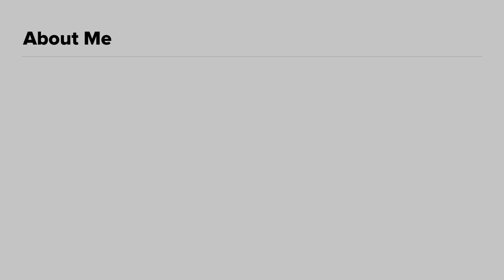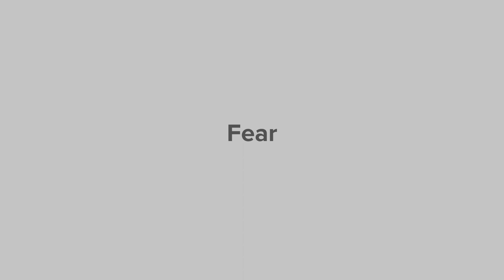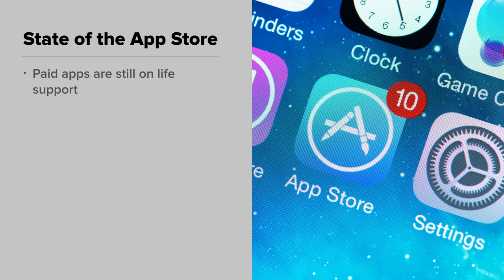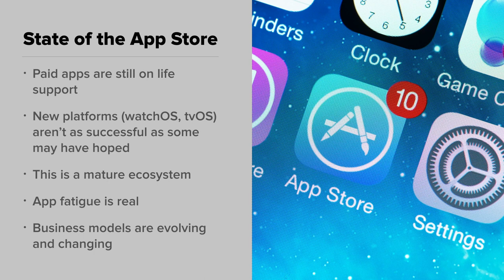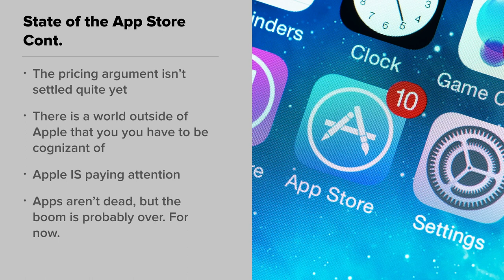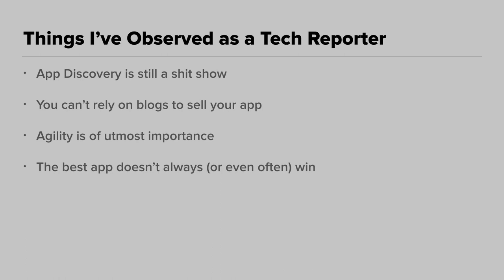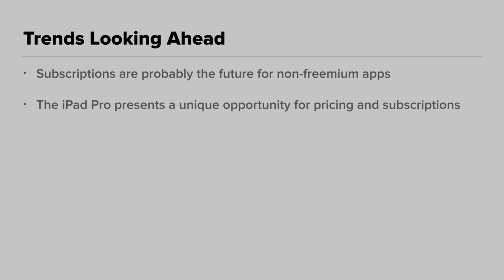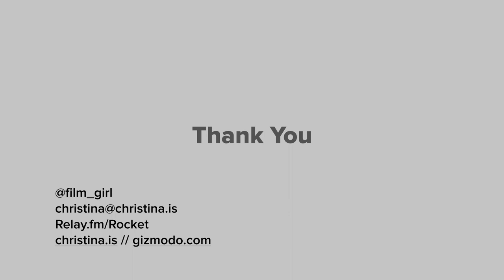Christina Warren: Release Notes 2016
Christina Warren is Gizmodo's Senior Tech Writer where she is "a marquis voice in defining Gizmodo’s point of view on the major stories of the day as well as breaking stories of her own and doing the kind of vital and expert reporting that can move and shape a conversation." She has been featured on CNN NPR Bloomberg WSJRadio the BBC Fox News and Marketplace Radio.